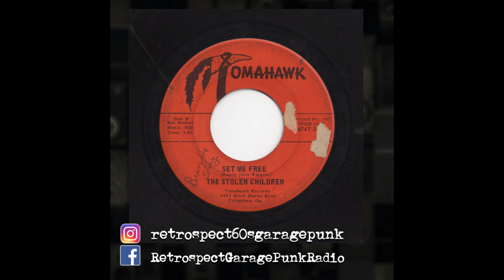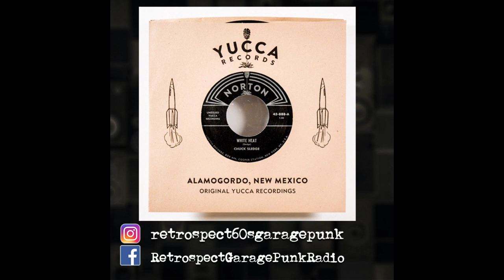Retrospect 60s Garage Punk Podcast episode 559 - sample episode with visuals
Sample episode with visuals.
The world’s only weekly radio show and podcast presenting obscure '60s garage punk, garage rock, proto-punk, freakbeat and psychedelia from every part of the planet!
1960s US deep cuts, Canadian, UK, French and Italian freakbeat, 'Yugobeat', Japanese 'Group Sounds' and way more!

Back episodes available at all good podcast places.

This is a weekly show hosted by Phil Grey and first broadcast on Free FM [Hamilton, New Zealand],
with repeat airings across New Zealand and selected Canadian and US community and campus stations.

Dig it?